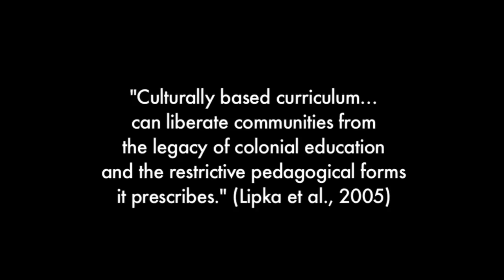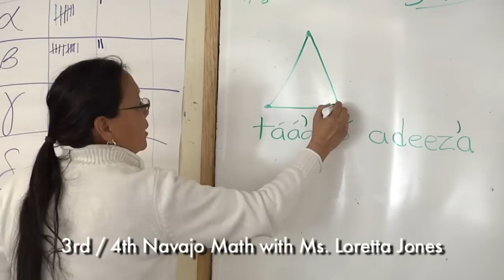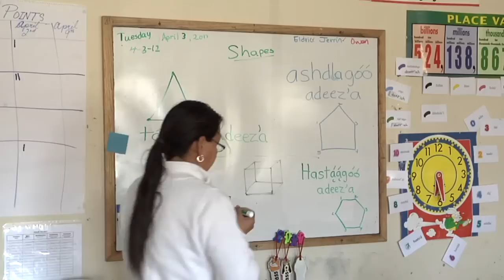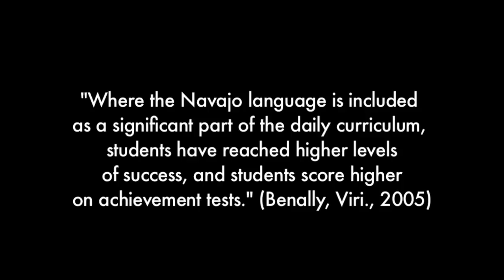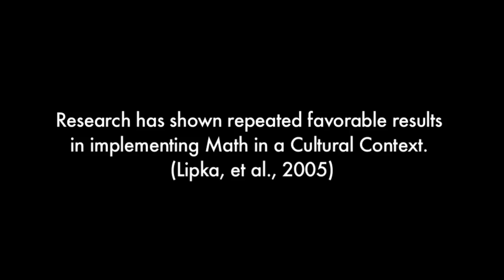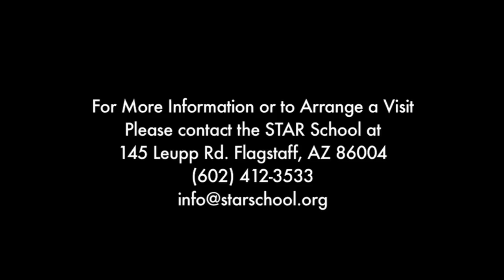A Focus on Math: Áhi'iltaa, Math in Cultural Context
This short film illustrates the use of Dine' (Navajo) Language and Culture in the math curriculum in the STAR School 3-to-3rd project.  This is the second in a series of three short films demonstrating how and why the STAR School's 3-to-3rd (Age 3 to Grade 3) project focuses on math.
STAR is located on the southwestern edge of the Navajo Nation and serves a majority indigenous population.
This film was written and produced by Rachel Tso (tsoinspired.com) made for The STAR School (starschool.org) as a part of a free training packet for educators.  It is for non-commercial, educational purposes. You are welcome to freely share this film for non-commercial, educational purposes; appropriate attribution appreciated.  This was made possible by a grant from The Rural School and Community Trust to the STAR School.